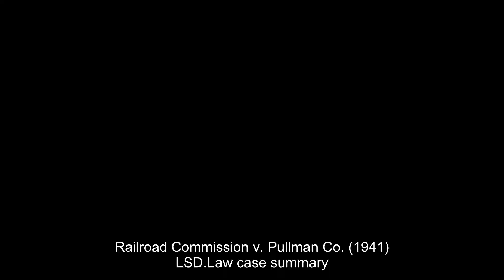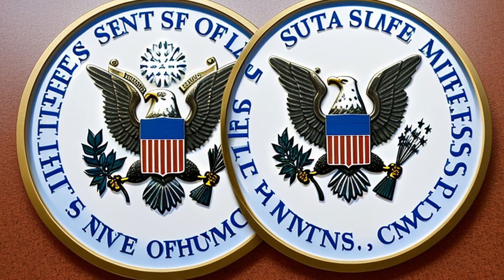Railroad Commission v. Pullman Co. (1941) Overview | LSData Case Brief Video Summary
The case is about a Texas Railroad Commission order which required Pullman sleeping cars on railroads in Texas to be continuously supervised by a Pullman conductor. The Pullman Company, and affected railroads brought an action in federal court to enjoin the order, but the court granted an injunction. The lower court denied the Commission's assertion of power, but its decision is a forecast rather than a determination of Texas law. Therefore, the Supreme Court believes that the last word on the statutory authority of the Railroad Commission belongs to the supreme court of Texas. The Pullman porters intervened and argued that the order discriminated against African Americans in violation of the Fourteenth Amendment. The Supreme Court recognized the substantial constitutional issue but believed that it could be avoided if the state issue was resolved.

Railroad Commission v. Pullman Co. (1941)
312 U.S. 496, 85 L. Ed. 971, 61 S. Ct. 643, SCDB 1940-063, 1941 U.S. LEXIS 1102